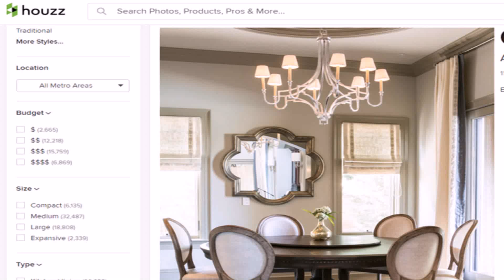Latest Home Interior Design Photos In India